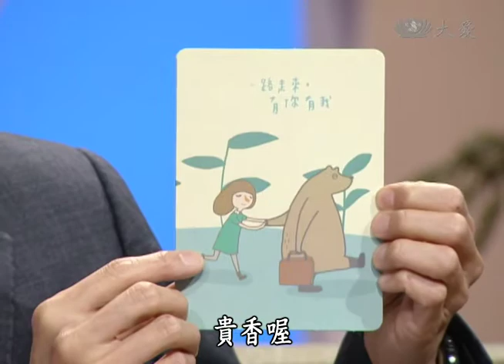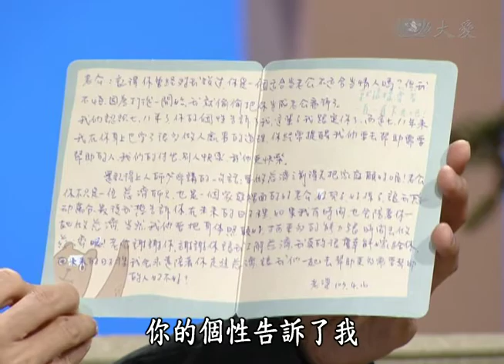【大愛人物誌】20140625 - 黃正朋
今年40歲的黃正朋，過去對自己沒自信，對生活沒目標，賺錢工作就是他生命的全部，想不到接觸慈濟，開始投入環保回收工作之後，在這個需要耗費體力時間又賺不到半毛錢的過程當中，竟讓他找到人生的意義跟方向！